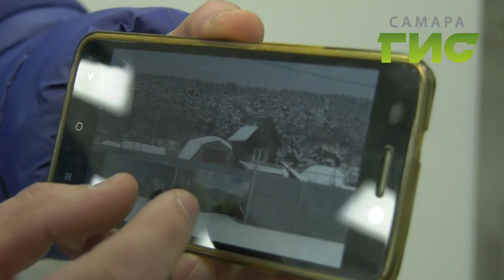Депутат Госдумы пообещал дачникам Прибрежного, что они станут хозяевами своих участков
Землю — дачникам. Жители поселка Прибрежный скоро смогут стать полноправными хозяевами своих участков. Раньше это был невозможно — земля находилась в федеральной собственности. Какой выход нашли, знает наш корреспондент.